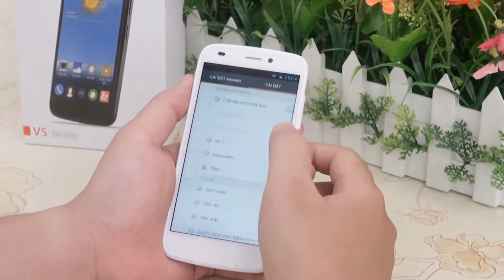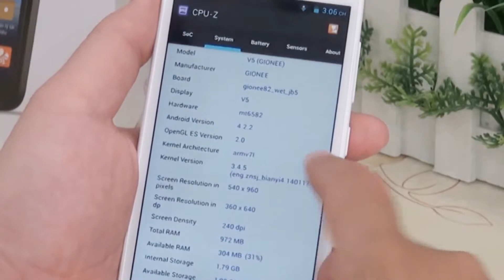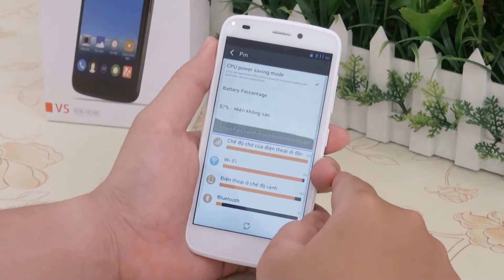Gionee Ctrl V5 - Quick Look